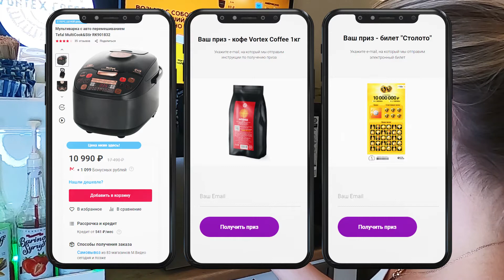Платформа лояльности TeamVortex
Платформа лояльности TeamVortex  превращает обычный процесс покупки кофе в увлекательную игру.

Посмотрите, как работает IT-решение, позволяющее завоевать сердце клиентов и повысить продажи кофе навынос. Мы знаем, как превратить вашу кофемашину в игровой автомат, повысить лояльность и продажи кофейных напитков